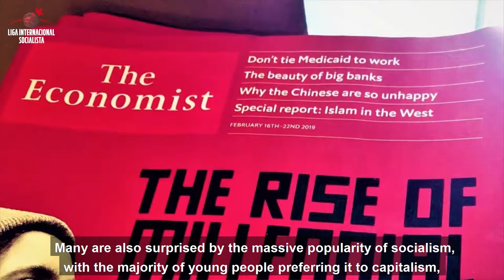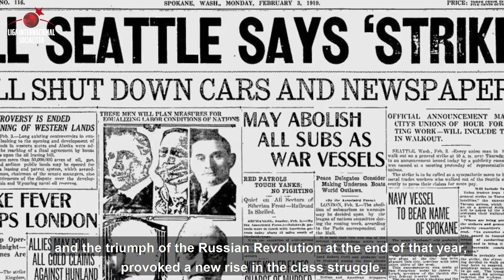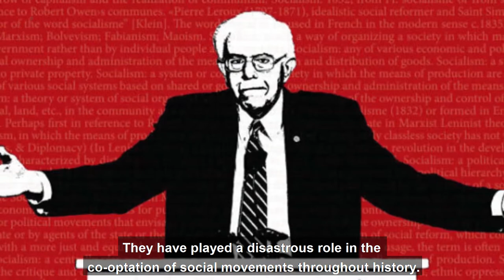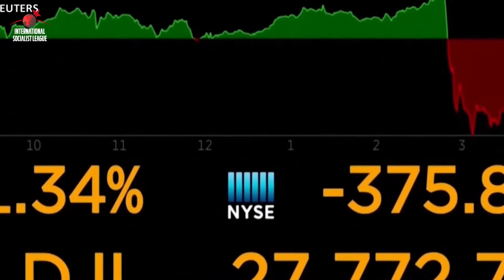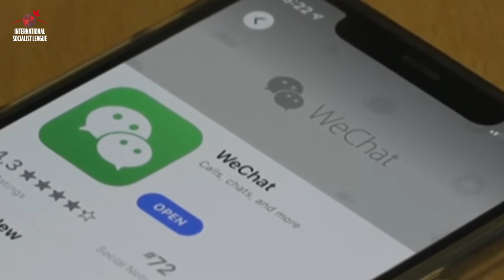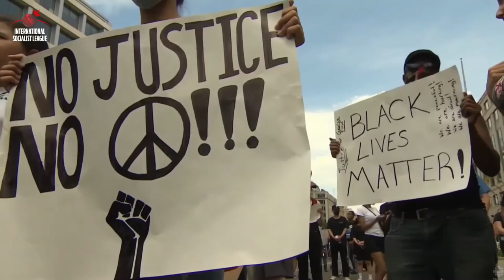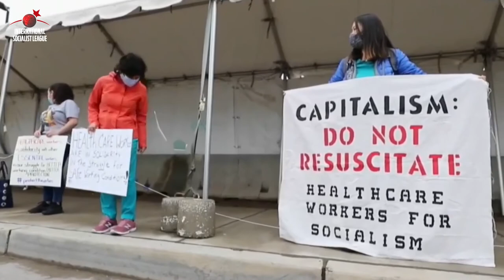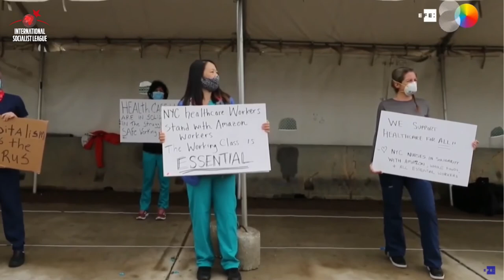International Panorama - November 12, 2020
New edition of International Panorama, dedicated almost entirely to the United States, with an interview of DSA and Tempest member Ashley Smith on the post election situation and a report by Alejandro Bodart on the history of the class struggle in the US.